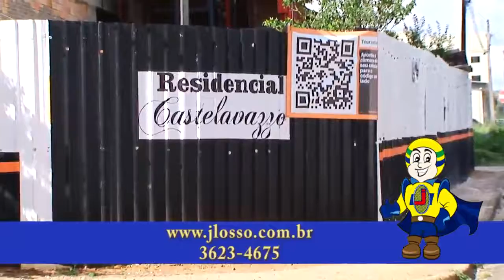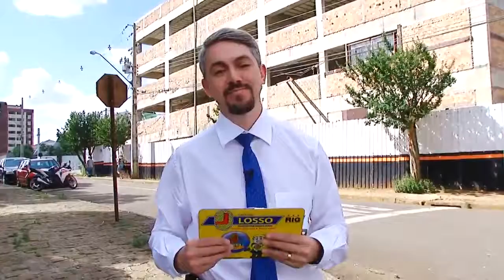Programa J. Losso Imovéis 16 03 20 Part. Flavio Augustus Burbulhan - Engenheiro Agrônomo